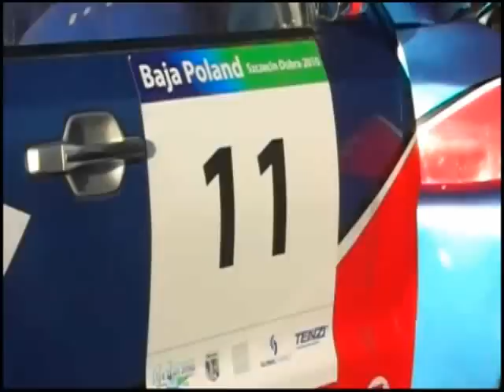Rajd Baja 2010 w Szczecinie